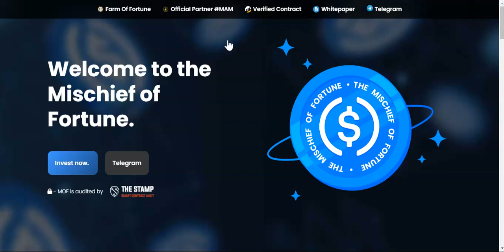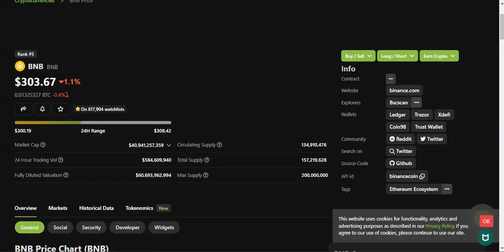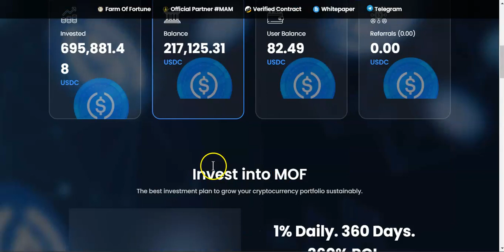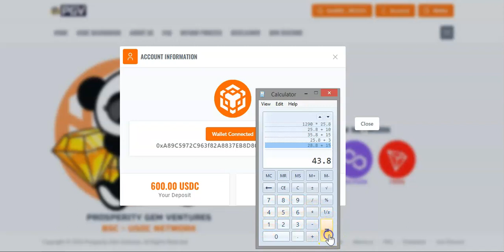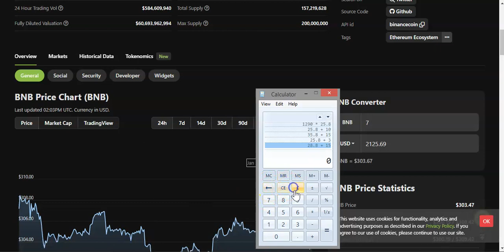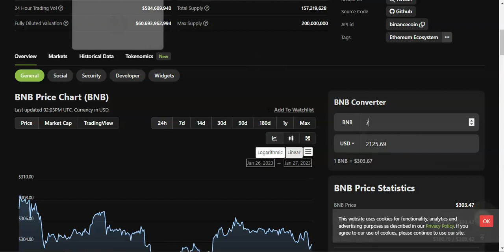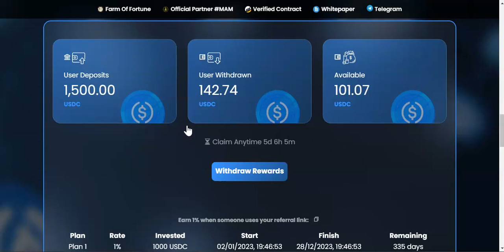My passive income Projects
🔥🔥🔥 Passive Income🔥🔥🔥

📌Earn from 1.5% to 2%daily
❇️USDT❇️

📌Earn from 1% daily
❇️USDC❇️

📌Earn from 3% to 10%daily
❇️BNB❇️

📌Earn 3% daily
❇️BNB❇️

📌Earn from 1% to 5%daily
❇️BUSD❇️

                      🟢0% Trading fees 🟢

               📥Telegram groups📤